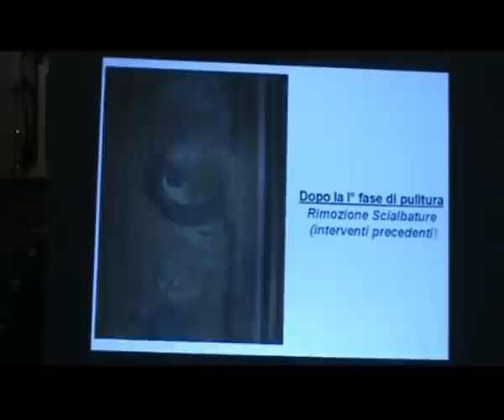Affreschi nella Chiesa di S. Francesco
Nella Chiesa di San Francesco a Gela, sono stati rinvenuti affreschi del tardo '600
ESCHILO - GELA